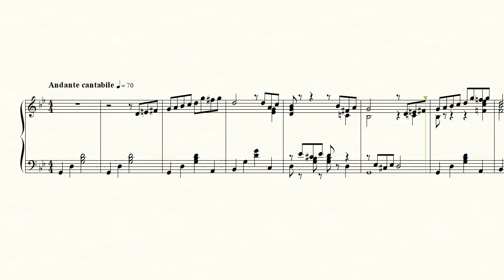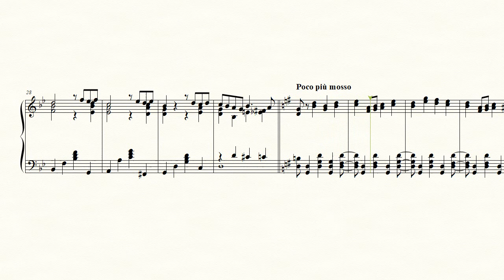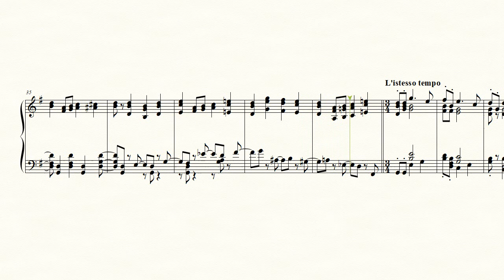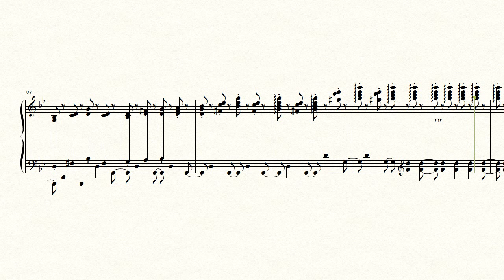チャイコフスキー 「四季」より《舟歌》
「四季」と題した12のピアノ曲集の中の「6月・舟歌」です。チャイコフスキーのピアノ作品の中では最も有名で、物悲しい旋律が印象的です。

楽譜をそのまま自動演奏した試聴サンプルにつき、音楽的な表現は含みません。演奏の参考としてお使い下さい。

▼この楽譜のPDFを無料でダウンロードできます。

楽譜作成ソフト：Finale 25
使用音源：ARIA Player (Steinway Piano)

▼その他、サイトで多くの楽譜を配布しています。